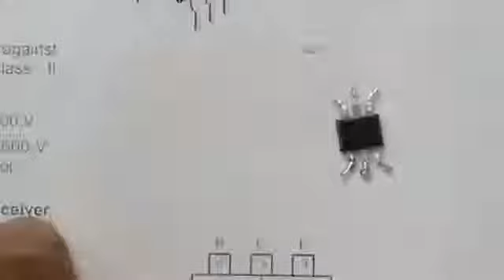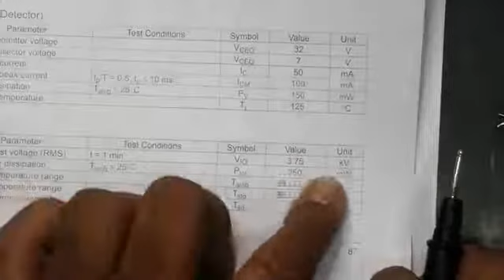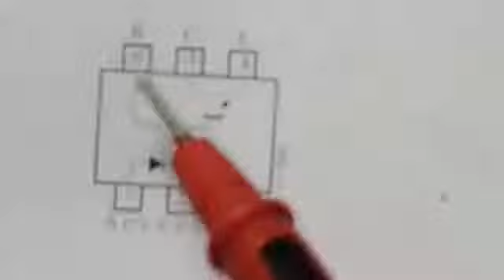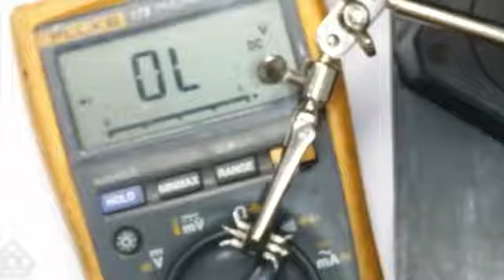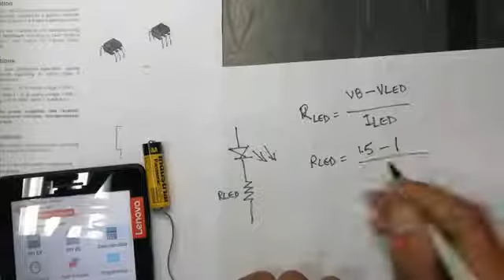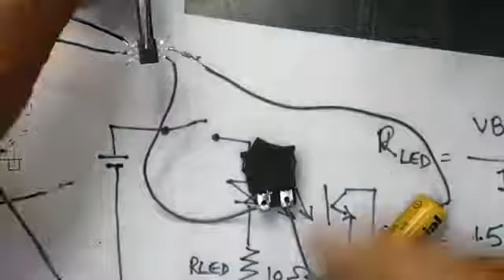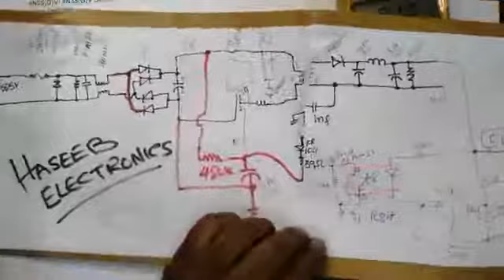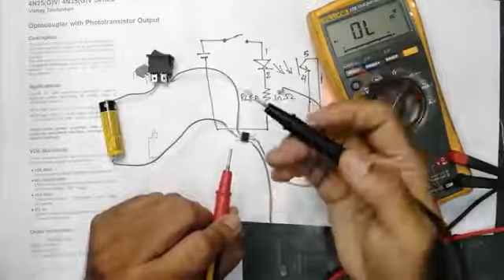- 27 How to Test Optocoupler OR Opto-Isolator 4N25GV, 4N35GV Urdu Hindi